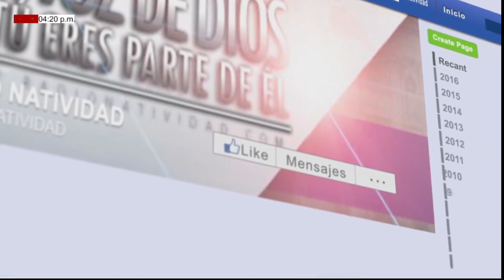DESCALZOS AL AIRE MARTES (22/06/2021) CON FERNANDO COLMENARES.